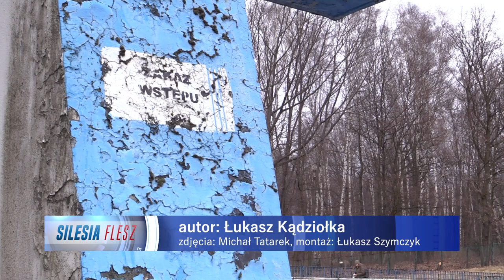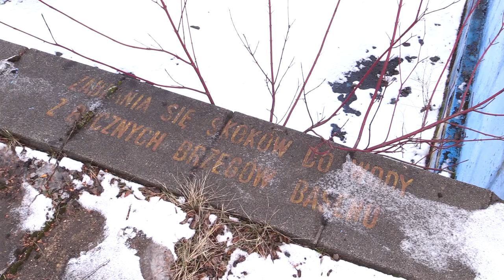Tak będzie wyglądała nowa Fala w Parku Śląskim 06.03.2023